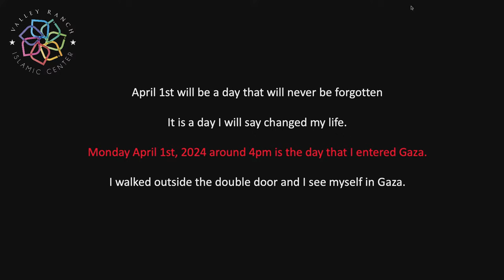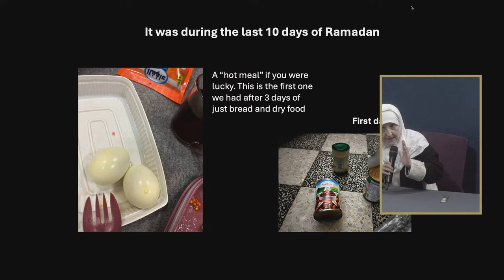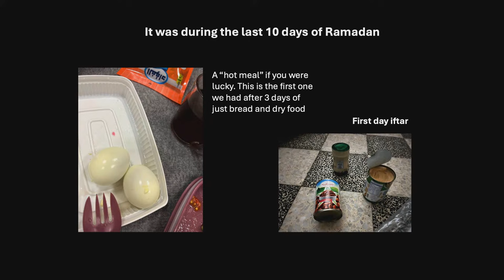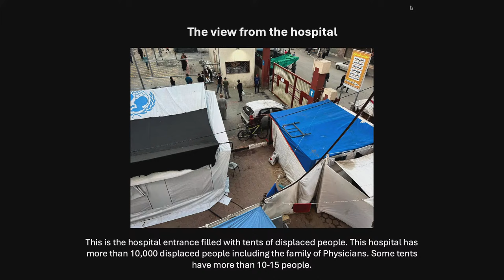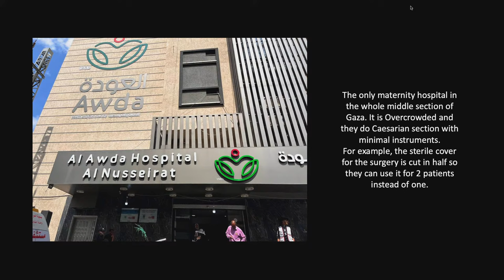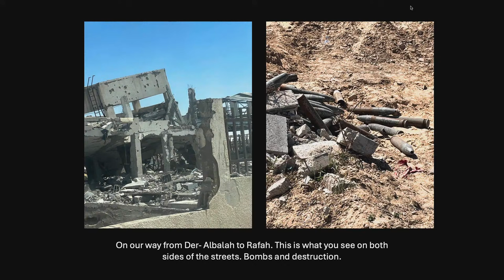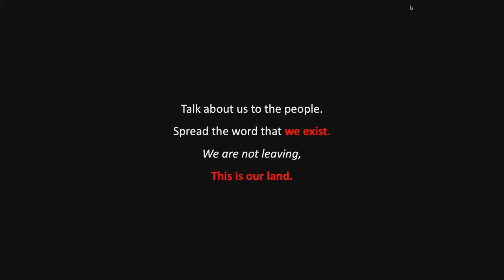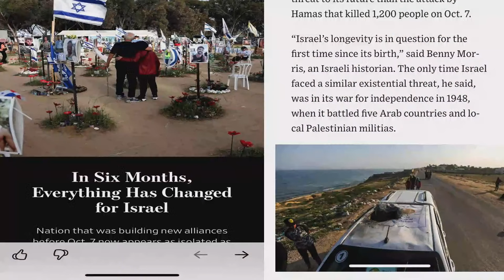Stories From Gaza | Special Program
Join us tonight for 'Stories From Gaza,' hosted by Sh. Yaser Birjas. The program will feature Dr. Haifaa Younis and our VRIC Doctors who recently returned from Gaza.